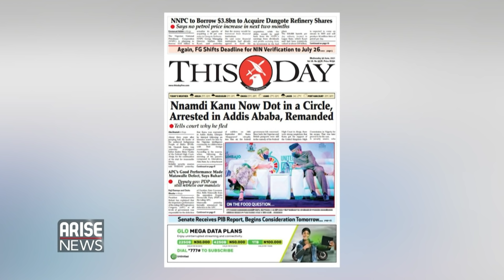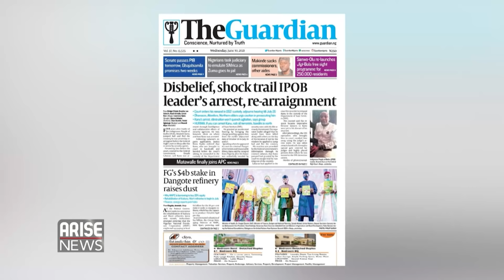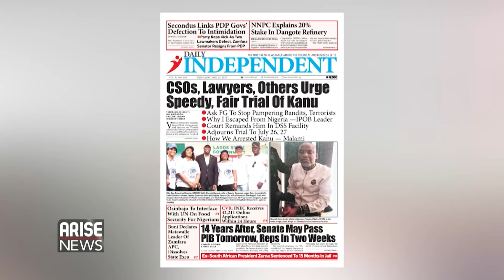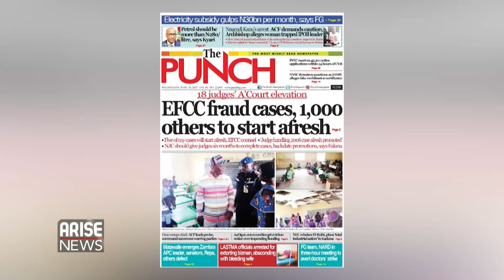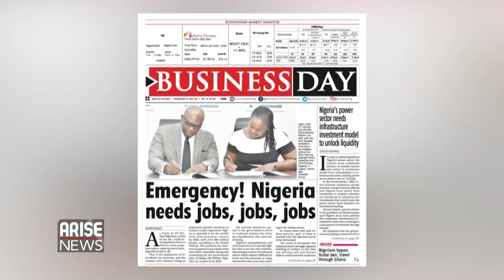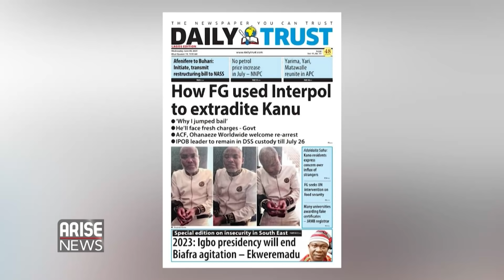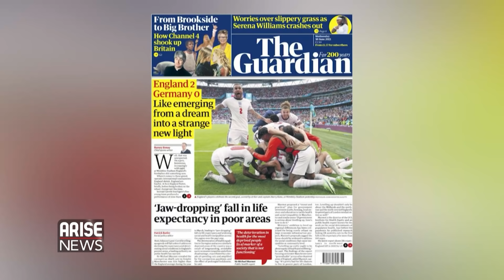NNAMDI KANU NOW DOT IN A CIRLCE, ARRESTED IN ADDIS ABABA, REMANDED - DAILY NEWSPAPER REVIEW